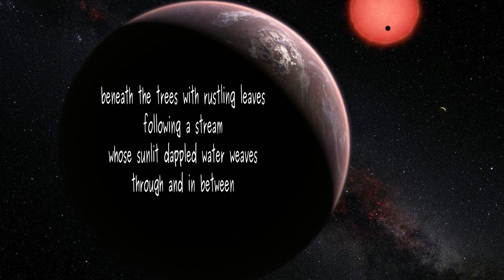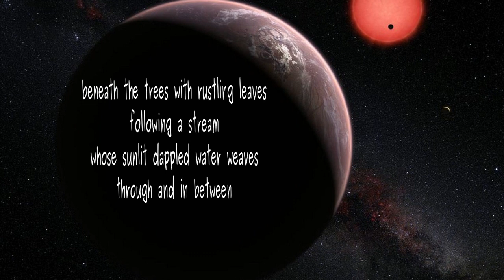Red Sun Fountains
Poem by Lawence Hearn from BCPOETRY.CA